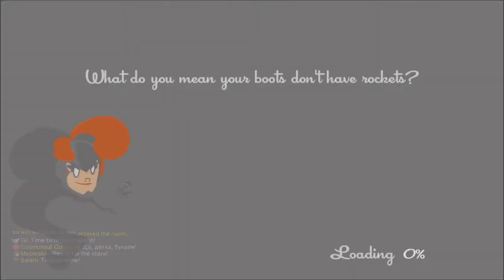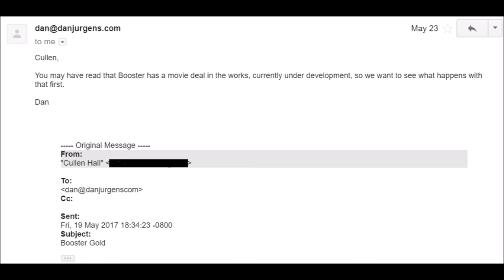DAN JURGENS CONFIRMS BOOSTER GOLD MOVIE - Boosters Comic Spotlight: Issue 1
Welcome to Boosters Comic Spotlight Issue 1!  In this Issue Seamus and I discuss Booster Gold and the first 7 issues of his 2008 series. As well as some speculation about Rebirth. To anyone whos a fan of Booster this is a must watch! Dan Jurgens is involved!